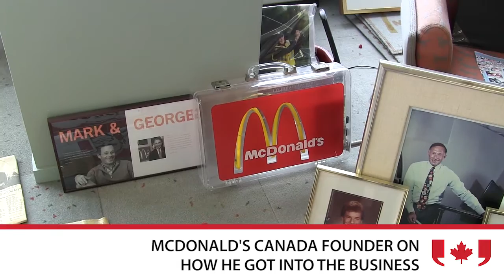McDonald’s Canada founder on opening his first location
McDonald’s Canada founder George Cohon says he chose London, Ontario, for his first restaurant simply because the landlord agreed to build it. It’s been nearly 50 years since the chain opened its first Canadian location in Richmond, B.C. (Dec. 29)